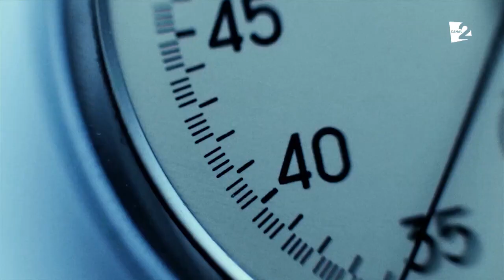O nouă colecţie de ţinute şi costume! Serghei Grigor vine cu mai multe detalii!